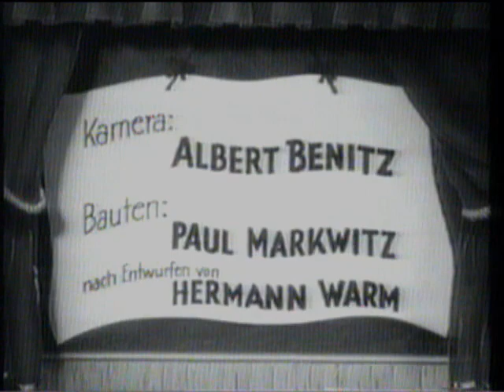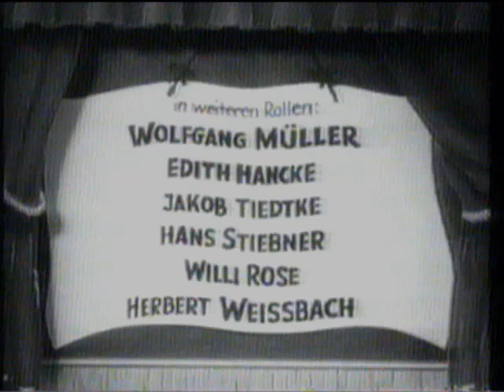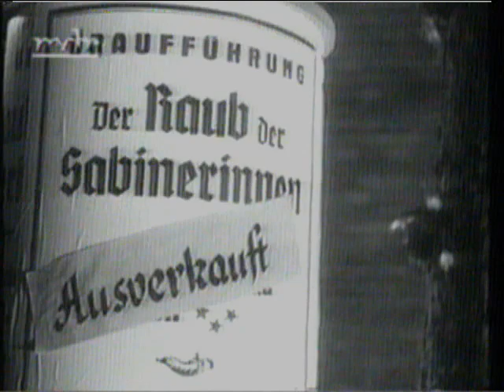Der Raub der Sabinerinnen (1954)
Spielfilm von 1954
Leider schlechte Qualität einer alten MPEG1 Kopie einer noch älteren VHS-Aufnahme.
Normalerweise lade ich kein urhebergeschütztes Material hoch. Dieser Film ist jedoch nirgendwo mehr zu bekommen. Er läuft nicht im Fernsehen, nicht mal beim sonst in dieser Kategorie gut ausgestatteten Heimatkanal. Er ist nicht mehr zu kaufen außer als Gebrauchtware zu überteuerten Preisen. Ob die alten Scheiben überhaupt lesbar sind ist nicht mal sicher.
Sollte ein Rechteinhaber sich an dieser Kopie stören so schlage ich vor den Film wieder auf den Markt zu bringen. Dann lôsche ich diese Kopie.